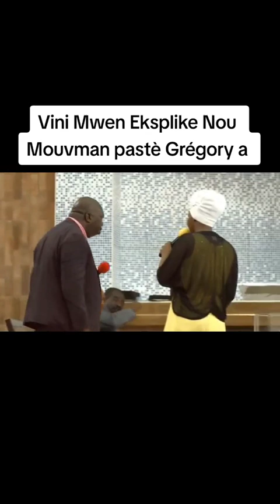Pastè Amel Lafleur di Mach Pastè Grégory Toussaint te fè a se wout lap fè pou l etabli Masimadi ...